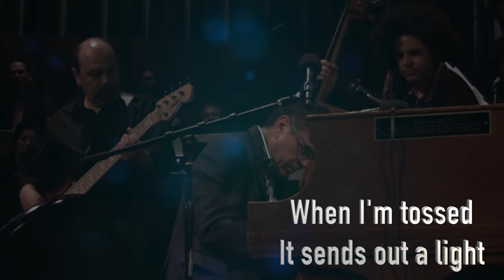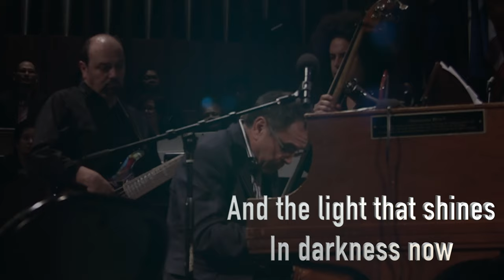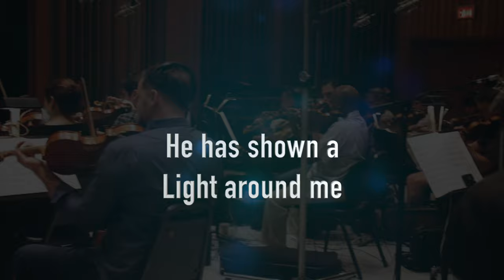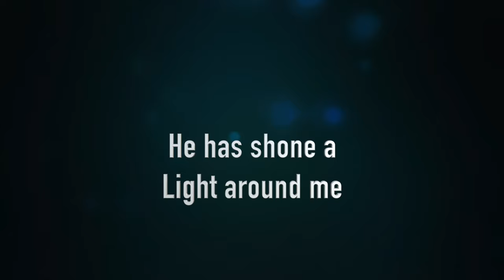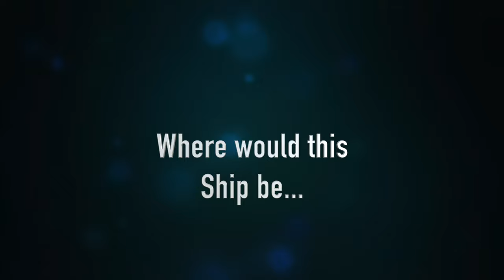THE LIGHTHOUSE - Remembering Max Mace & The Heritage Singers - Sam Ocampo, piano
Homecoming Series
On the Thumbnail photo: Sam Ocampo & The Heritage Singers.  2020 Version Lee Holdridge (Strings), Bruce Dukov (Violin and Concertmaster), Al Schmitt (Mix at Capitol Studios), Jeff Hamilton (Drums), Chuck Berghofer (a. Bass)